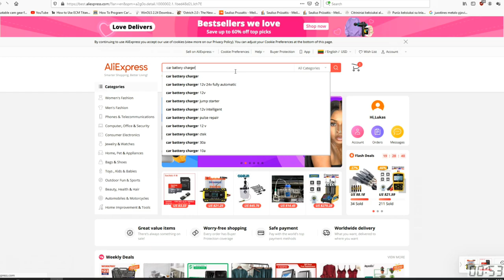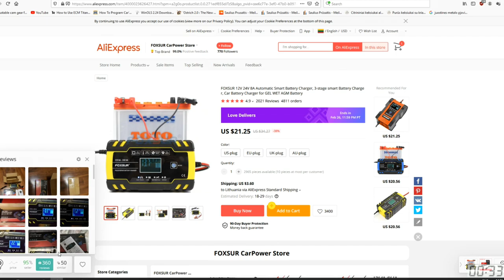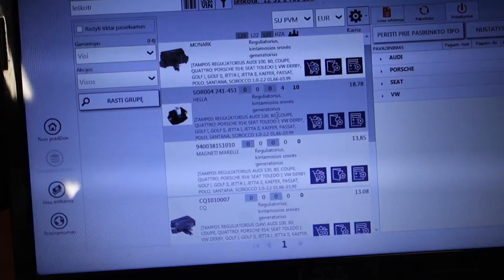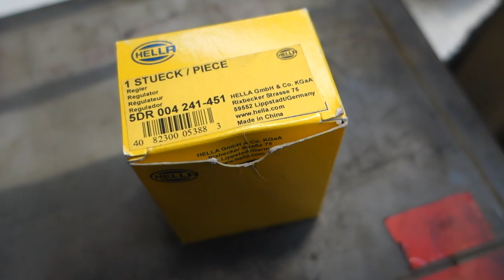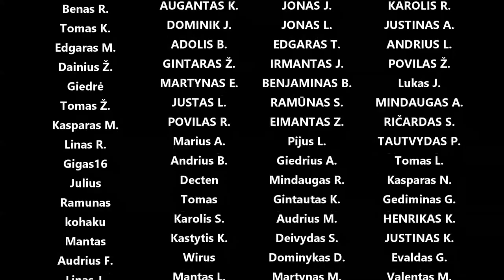E30 meetukas, dovanėlė nuo žiūrovo, keičiam generatoriaus angliukus - krovimo rėlę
Sutaupyk pinigo apsiperkant Aliexpress!

Panaudota muzika: Always Been a Dreamer - Staffan Carlen